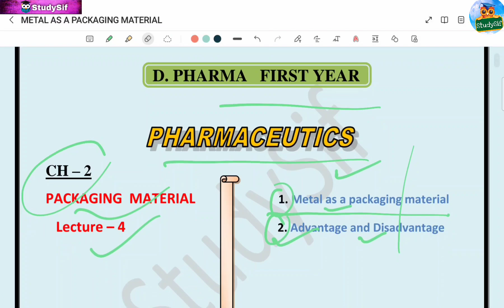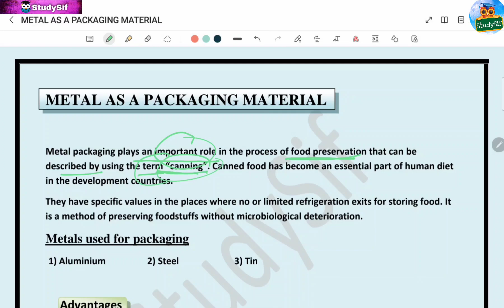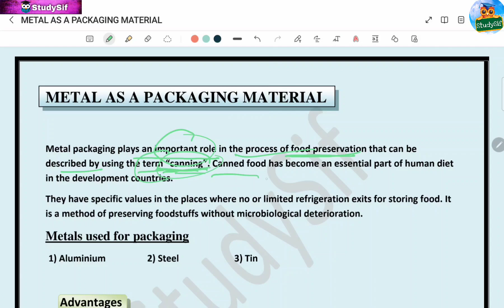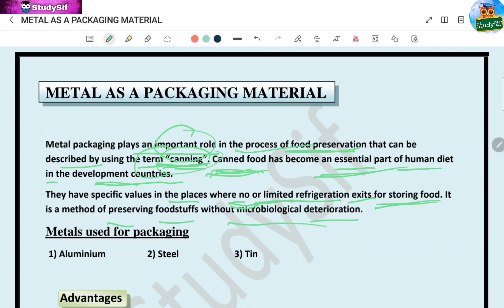Metal as a Packaging Material || Pharmaceutics || Chapter 2 Packaging Material || D.pharma 1st Year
Pharmaceutics
Pharmaceutics d.pharma 1st year
d.pharma 1st year Pharmaceutics
d.pharma first year Pharmaceutics
Packaging materials
metal as a packaging material
plastic as a packaging material
Pharmaceutics d.pharma 1st year chapter 2